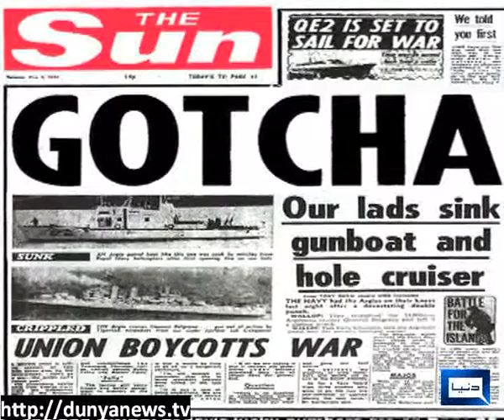THE SUN REPUTATION